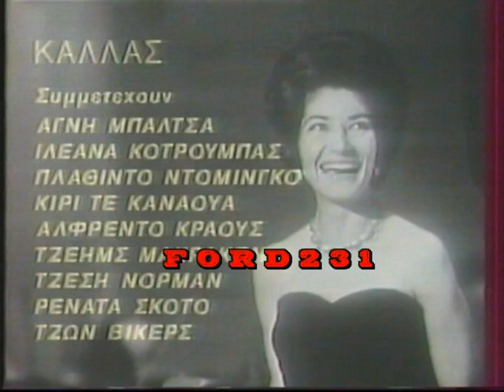ΜΑΡΙΑ ΚΑΛΛΑΣ ΕΡΤ 1983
Η ΕΡΤ σε ζωντανή μετάδοση παρουσιάζει την διοργάνωση για τα 60 χρόνια από την γέννηση της μεγάλης Μαρίας Κάλλας. Παρουσιάζει ο Αλέξης Κωστάλας.
Μετάδοθηκε 11 Δεκεμβρίου 1983 στην ΕΡΤ-1.